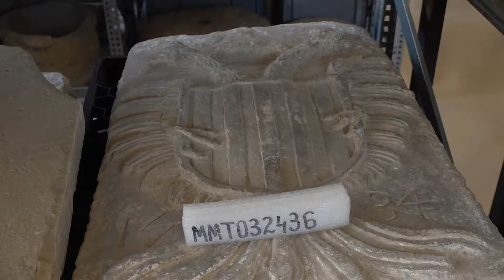El Museu de Tortosa recupera un escut medieval del castell de la Suda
El Museu de Tortosa té en el seu dipòsit des de fa una setmana un escut de la Corona d’Aragó que havia estat en mans particulars des de feia 50 anys. Un home l’havia trobat als voltants del Castell de la Suda i ara l’ha retornat per mitjà de l’entitat Amics del Castell. El Museu ha decidit incloure’l a la seva col·lecció local.